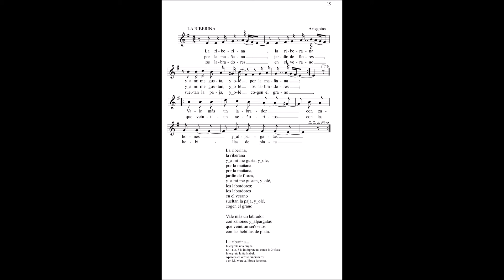La riberina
Folclore de Arisgotas (Toledo). Un proyecto de Manuel Fernández y González de Mendoza y Nacho Andrada Conde. Los audios fueron grabados en origen entre 1977 y 1983.